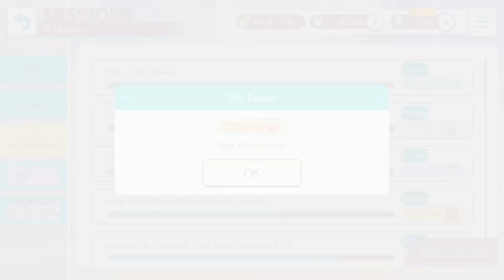Project Sekai 69 mission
(It's actually hilarious)